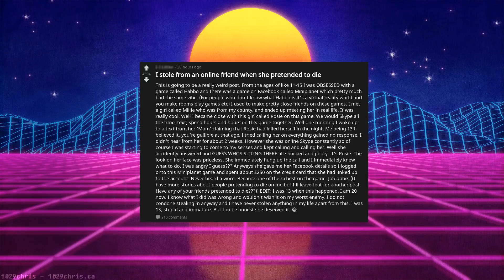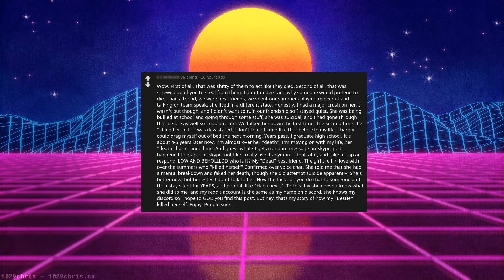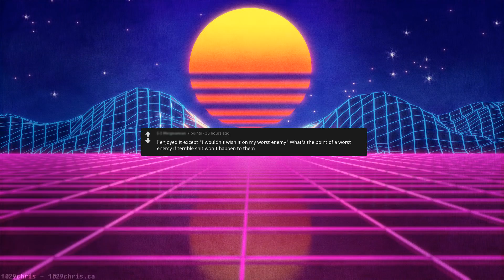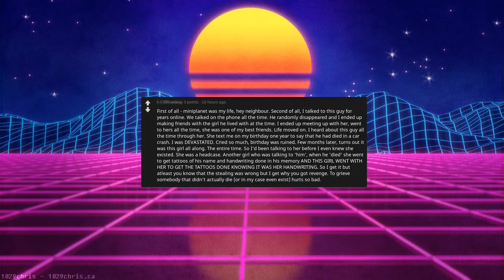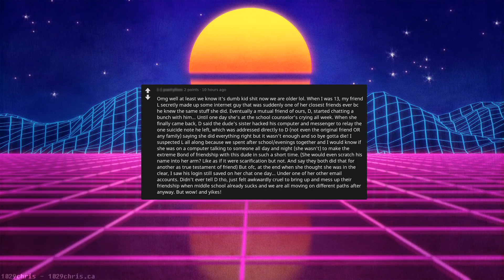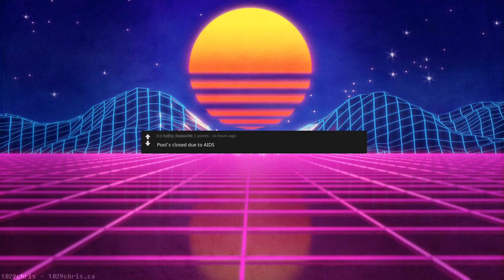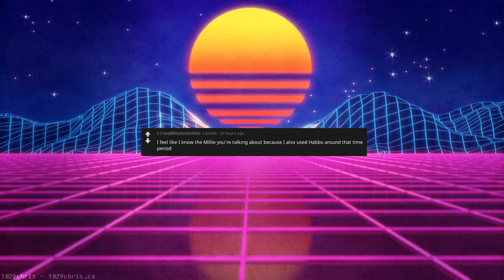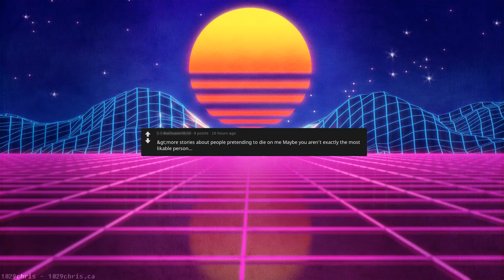I stole from an online friend when she pretended to die ! (Reddit Confession)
Reddit Confession is a place to admit your wrongdoings, acknowledge your guilt, and alleviate your conscience. Here a guy confesses about him stealing from an online friend when she was pretending to die.

Reddit Royale brings a royal selection of reddit content to youtube for you to enjoy the greatness of reddit in the most comfortable way. Sit back, relax and enjoy a truly royal selection of the hottest and top posts of the most established as well as insider subreddits with new videos added on a daily basis.

Based on your feedback, we will keep on adding new subreddits and thus adjust the videos to your feedback. We applied modern technology in order to be able to create as much content as you like and are ready to consume - so please challenge us and tell us what and how much of it you want.

We constantly want to improve and make Reddit Royale yours, so please let us know what you would like to see on Reddit Royale.